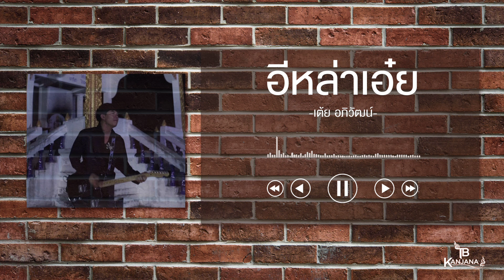อีหล่าเอ๋ย - เต้ย อภิวัฒน์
กะเข้าใจ ในวันนี้บ่มีเจ้าแล้ว
ดวงแก้ว ก้อนคำจากไกล
เจ็บแท้เด้ มันเจ็บแท้เด้ คือจังสิตาย
บ่อาจหายลบเลือนจากใจได้

ตายอ้ายตาย ข้าวกะกินบ่ได้
นั่งฮ้องไห้ ฮือ ฮือ

อยากบอกฮักว่าข้อยฮักเจ้า คงบ่มีโอกาสเว้า
ในยามเช้าตื่นมาบ่มีเจ้าแล้ว
เตียงเคยอยู่เฮาเคยนอน ปลอกหมอนที่เจ้าเคยใช้
ยังเก็บไว้แทนใจ น้องหล้าอยู่เด้อ
อยู่ทางนั้นสบายดีไหม เป็นจั่งได๋บ่ฮู้เลย
อีหล่าเอ๋ย อ้ายคิดฮอดเจ้าเด้อ